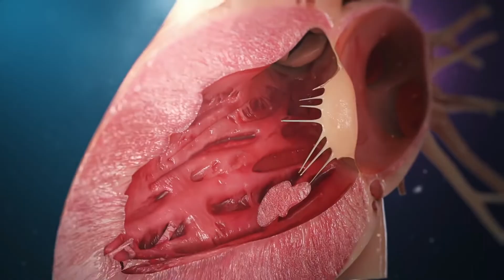Kalp Anatomisi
Kalp, kanı tüm vücuda pompalar ve her hücreye oksijen ve besin taşır. Yaşamı sürdürmek için hayati olan bu kan dolaşımıdır. Kalp, birkaç sert kas tabakasından oluşan bir organdır. Perikardiyum dış yüzeyi kaplayan ince bir tabakadır, iç yüzeyi ise endokardiyum ile kaplanmıştır.

Kalp iki üst ve iki alt olmak üzere dört odacığa ayrılmıştır. Atriyum olarak bilinen üst odalar, kalbe gelen kanı alır. Alt bölmeler, kanı dışarı pompalayan ventriküllerdir. Her hazne arasında açılıp kapanan ve kanın hareket etmesine yardımcı olan kapakçıklar bulunur. Bunlar triküspit, mitral, pulmoner ve aort kapakçıklarıdır.

Oksijeni tükenmiş kan kalbe geri döndüğünde bir pompalama döngüsü başlar. Vücutta dolaştıktan sonra, kan sağ ventriküle akmadan önce sağ atriyumdan girer. Daha sonra pulmoner arterler yoluyla akciğerlere pompalanır. Orada, solunan hava ile kan tazelenir. Oksijen bakımından zengin kan, sol atriyum yoluyla kalbe geri döner, burada sol ventriküle gider, ardından aort arteri yoluyla ilerler.

İşlem kendini tekrarlamadan önce taze kan vücuda pompalanır. Bu süreç her kalp atışında istisnasız gerçekleşir. Kalp günde 100.000 kez, yılda 40 milyon kez ve ortalama bir yaşam süresi boyunca 3 milyara kadar atar. Ancak, bir kalp atışını ve bu normal düzeni bozabilecek bazı durumlar vardır.

Ateş, kansızlık, bazı metabolik hastalıklar, kalp kapak hastalıkları, ritim bozuklukları veya kalp krizinden kalp hastalığına ve hipertansiyona kadar değişebilirler. Buna karşılık, egzersiz ve duygusal heyecan da kişinin kalp atışlarını etkileyebilir. Dolaşım sistemini oluşturan çeşitli kan damarları, vücutta yaklaşık 100.000 km boyunca uzanan damarlar, arterler ve kılcal damarlar ağıdır ve kalp, bunun merkezindeki pompadır.

Kalp ameliyatları hakkında detaylı bilgi, ikinci uzman görüşü ve randevu için asistanımıza 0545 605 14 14 numaralı telefondan ulaşabilir ya da mustafaguden.com web sitemizi ziyaret edebilirsiniz.

Thanks for the great 3D animation to @arcreative-media